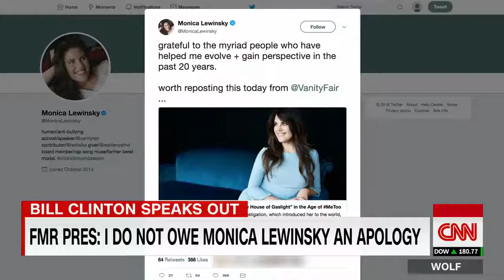Bill Clinton- I apologized for Lewinsky scandal